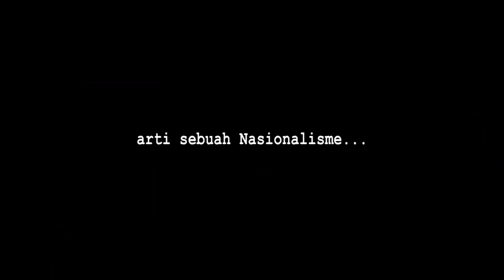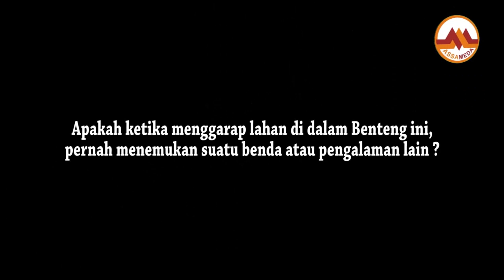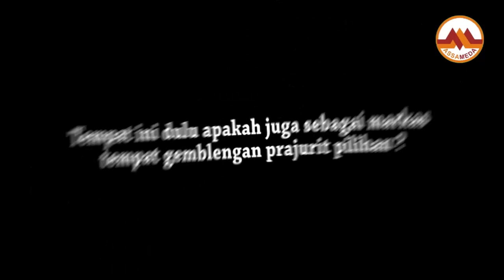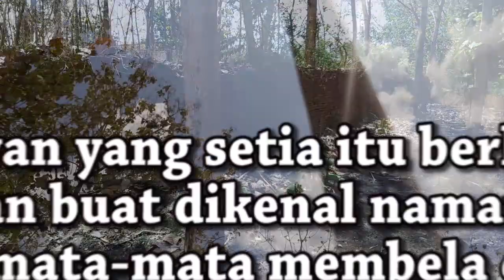Jejak Perang Diponegoro di Magetan, Benteng Kadipaten Purwodadi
Perang Jawa atau Perang Diponegoro yang bergejolak pada masanya untuk melawan penjajah Belanda meninggalkan kisah-kisah dan catatan sejarah di berbagai tempat. Termasuk di Magetan.
Sebuah Gerbang markas Benteng di Desa Purwodadi Kecamatan Barat Kabupaten Magetan serta pagar keliling masih dapat kita lihat di situs Benteng Purwodadi ini. Menurut beberapa kisah, memang Kadipaten Purwodadi lebih tua dari pada kabupaten Magetan itu sendiri. dalam perkembangannya, di pusat Kadipaten Purwodadi inilah dibangun Benteng sebagai markas prajurit untuk menyiapkan bala tentara melawan Belanda oleh utusan Mataram atau Pangeran Diponegoro.

Berikan kritik saran yang membangun melalui kolom komentar. Terimakasih

Sejarah Benteng Purwodadi Magetan
Sejarah Perang Jawa
Sejarah Perang Diponegoro
Sejarah Perang Jawa di Jawa Timur'
Kisah Mistis Situs Benteng Purwodadi
Keunikan Benteng Kadipaten Purwodadi